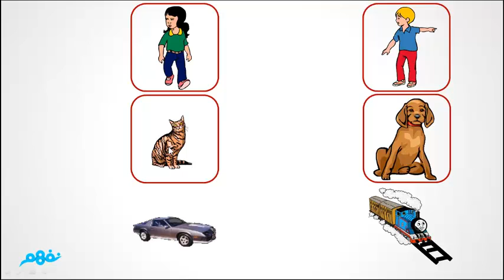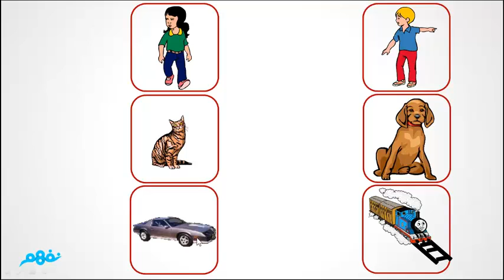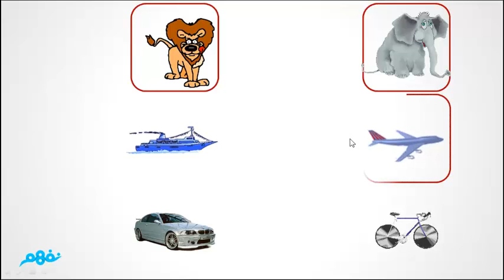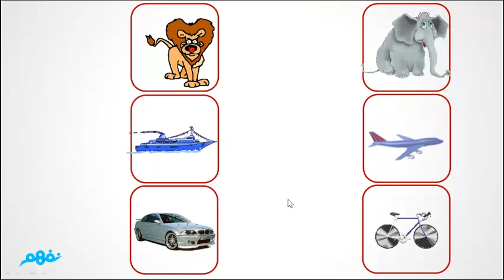تمييز المتشابه والمختلف من الأشياء - لغة عربية - للصف الأول الإبتدائي - موقع نفهم - موقع نفهم